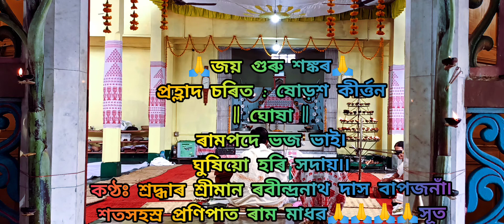ৰাম পদে ভজ ভাই৷ঘুষিয়ো হৰি সদায়৷৷